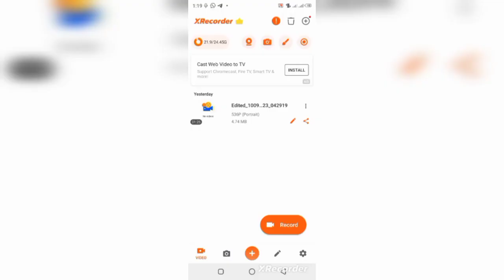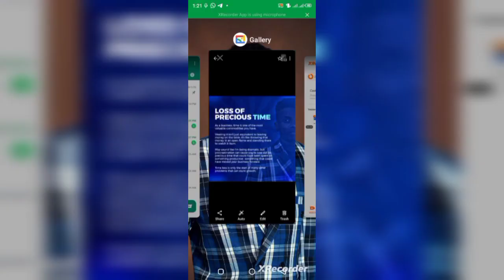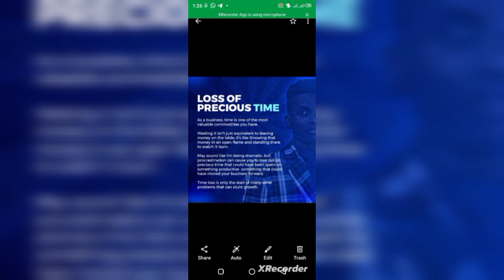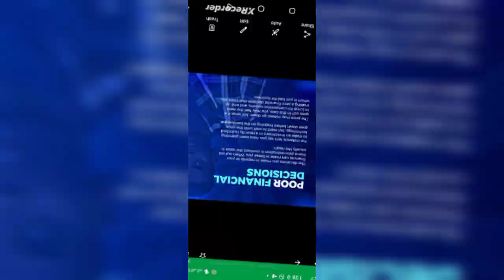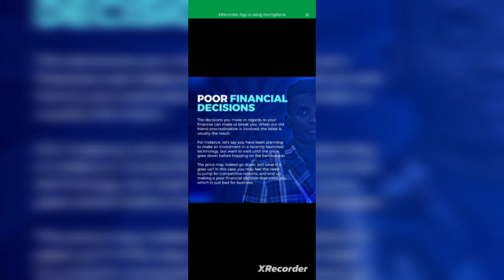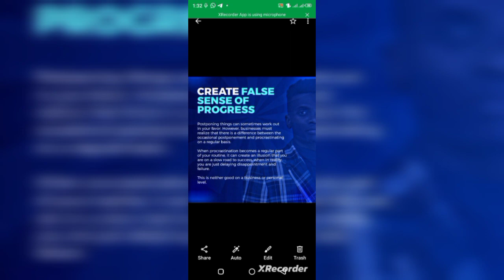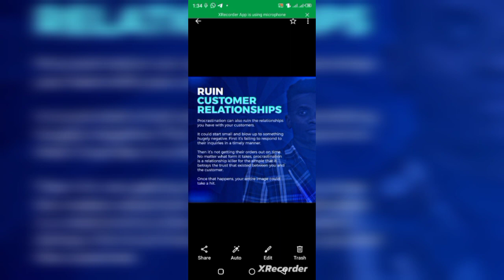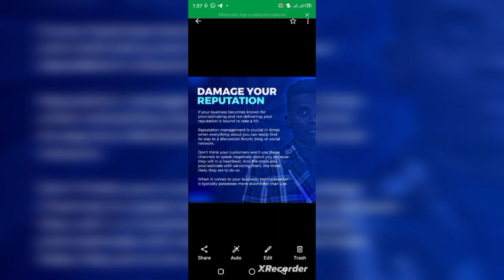THE DISEASE THAT KILLS YOUR BUSINESS FASTER FINALLY EXPOSED